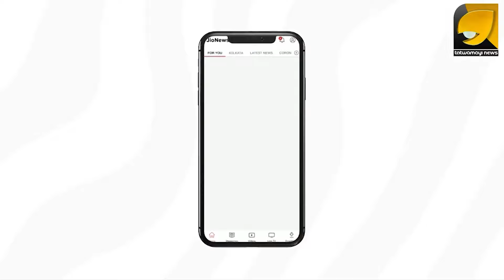ഇന്ന് അന്താരാഷ്ട്ര യോഗാ ദിനം; യോഗ എന്തിന്? ഈ ഗുണങ്ങൾ അറിഞ്ഞിരിക്കാം...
ഇന്ന് അന്താരാഷ്ട്ര യോഗാ ദിനം ;യോഗ എന്തിന്? ഈ ഗുണങ്ങൾ അറിഞ്ഞിരിക്കാം... | International Day of Yoga